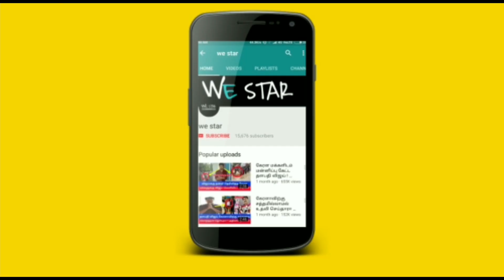இந்த ஆனி மாதம் இது நடந்தே தீரும் ! இந்த 5 ராசிக்கு அடிக்கபோகும் மிகப்பெரிய விபரீத ராஜயோகம் !